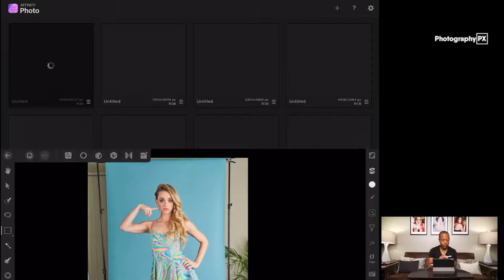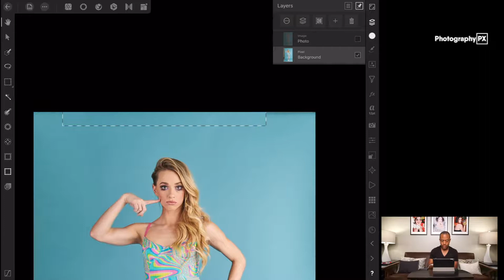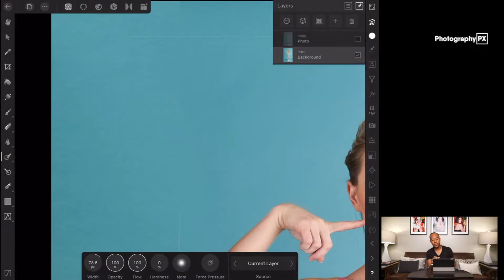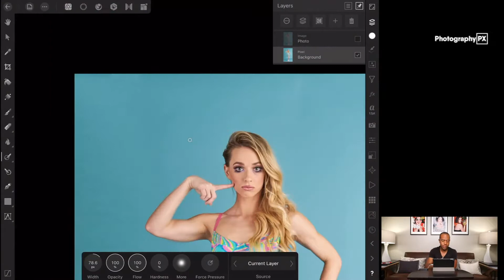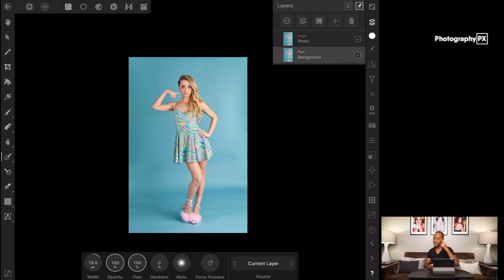A Quick and Dirty Guide to Extending Backgrounds - Affinity Photo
Hello friends, in today's video I'll show you how to extend a savagepaper background in affinityphoto on the ipadpro with one simple tool, kind of a trick really. There are a number of ways to do this. I'm actually going to showcase some best practices with this particular technique in another video and do a followup video showing a second technique as well.